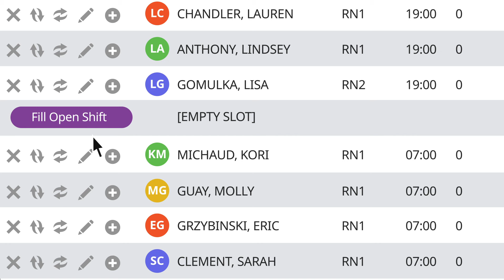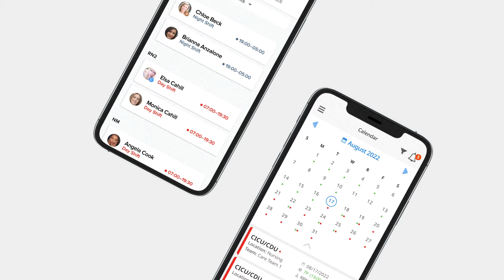ShiftWizard™ HealthCare Staff Scheduling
Are you ready to decrease burnout, enhance the work-life balance of your team, and improve patient care? ShiftWizard by HealthStream was developed by healthcare professionals to meet the unique needs or nurses, physicians, pharmacists, and more in both acute and post-acute settings.

You deserve the right tools to take the stress out of scheduling your staff, so you can focus on the overall mission of better care, a happy team, and a thriving healthcare organization.

Are you ready to learn more about ShiftWizard? Schedule a full demo today.